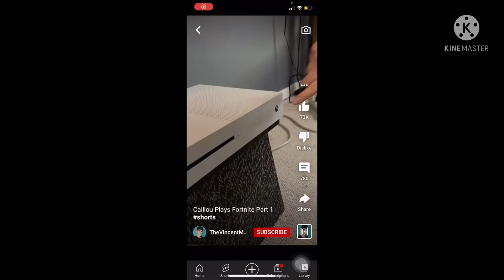(My final video with One software) Caillou Commentaries on Vincent Mottola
Screw him